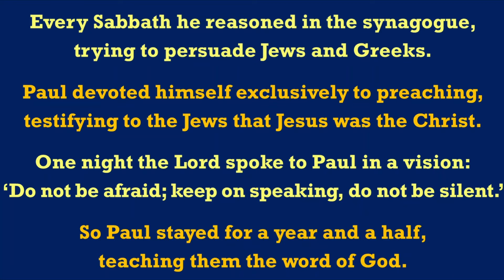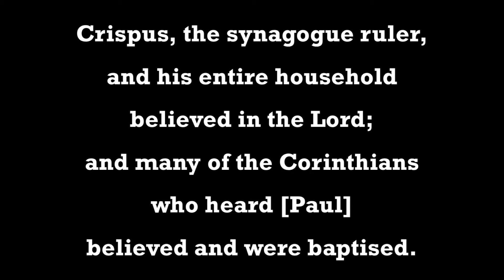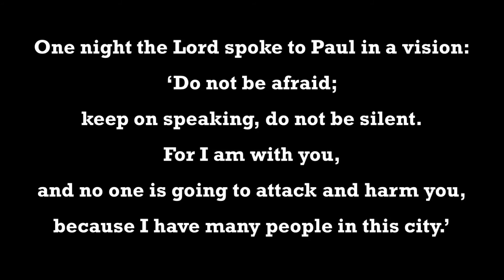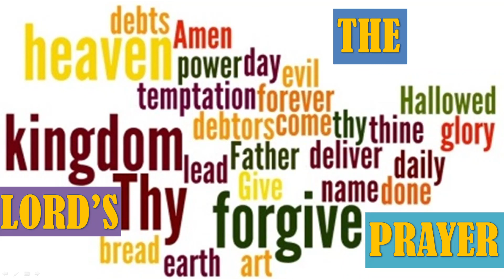Acts 18:1-17 Sermon by the Revd Karl Przywala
Acts 18:1-17 Sermon by the Revd Karl Przywala, Rector of Holy Trinity Anglican Church, Vancouver, 16th August 2020. For subtitles click left button at bottom of screen.